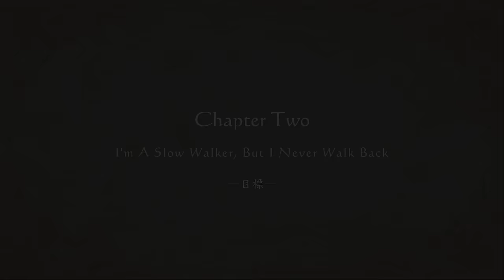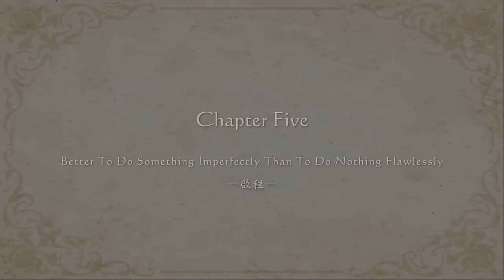Turtles And Fish Together, It Happened l Make Forest Aquarium l Establish Studio For Channel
While I am passionately crafting a stunning aquarium, I am also actively searching for an entirely new studio.  The video provides a detailed explanation of the underlying reasons. Join me in watching the video to discover the compelling reasons behind my decision to pursue a new studio. This journey is set to be an adventure filled with challenges and opportunities, and I look forward to sharing the story of my dreams and endeavors with all of you.
❖ Channel Membership & Super THANKS :
By becoming a channel member and supporting me with the worth of a burger, you can motivate me to create more videos for you. You can also show your support by purchasing Super Thanks on my videos.